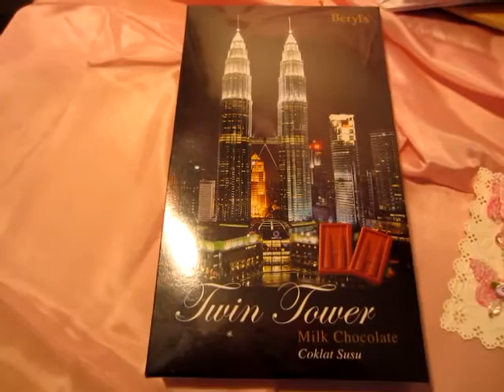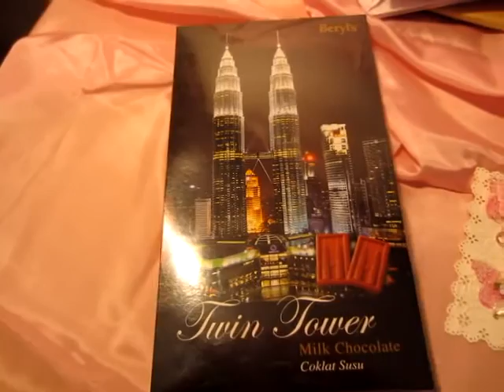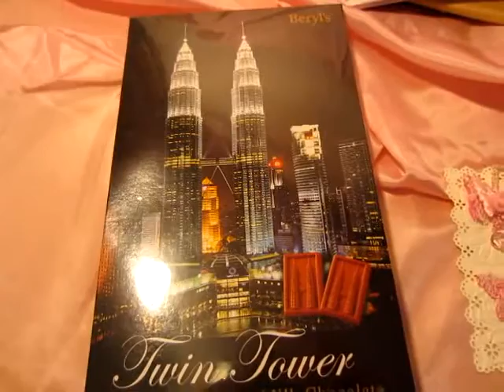A gift from Annie (msgardengrove1)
Annie I was so surprised and delighted.
Thank you so much for this lovely gifts. Thank you

Annies Blog:
Msgardengrove1.blogspot.com